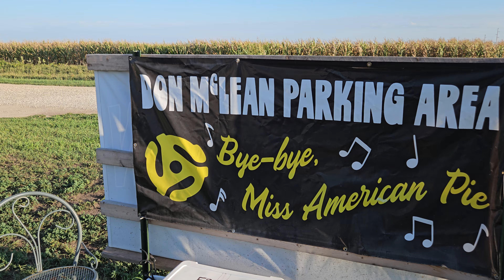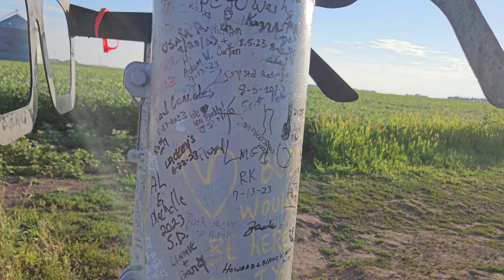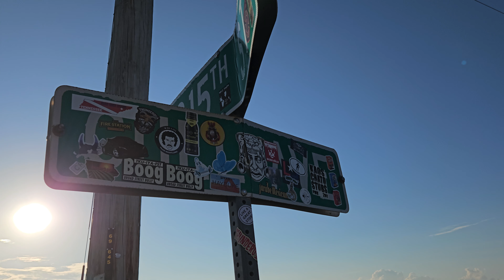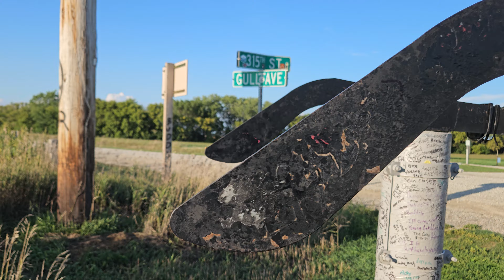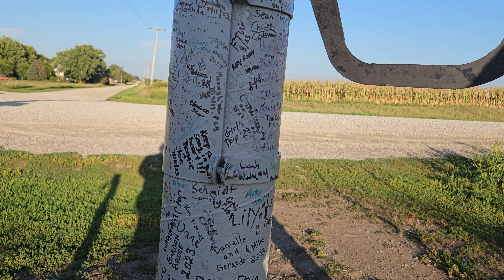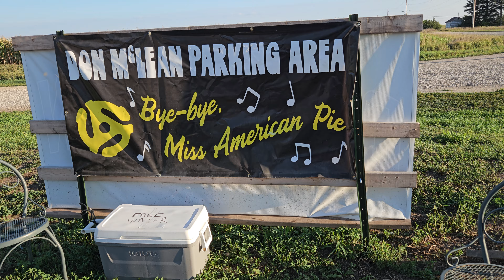My visit to the Buddy Holly crash site. August 25, 2023